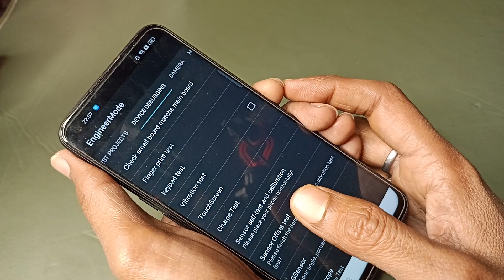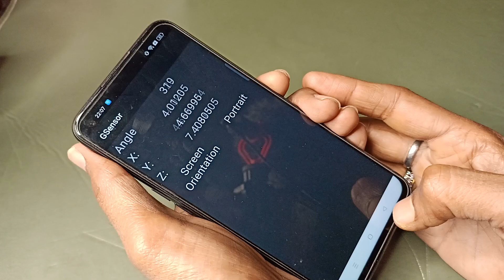बिना कंप्यूटर के कोई भी लॉक कैसे हटायें? | 100% Working Trick [Theory Method]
Open below link to Unlock your Phone

If you forgot your password, pattern, or pin code, Tenorshare 4uKey for Android is capable of removing any format of screen lock on your Android device

In this video you will see that how to remove any lock or pattern without computer.

Follow the steps below:

1.Turn off your device

2.Boot into Recovery Mode (Press and hold Volume Up, Home and Power buttons simultaneously)

3.Select wipe data/factory reset option. *Confirm
If you have done factory reset, then select the Reboot your device from the menu

*You are all done.

किसी भी फ़ोन के पासवर्ड या पैटर्न को बिना कंप्यूटर के कैसे खोले - How To Unlock Any Locked Phone Without Computer Hindi.

Hi Friends ♥️
in this video i will show to how to hack any android pattern lock, PIN code, Password etc. so please follow all steps and now you can do.